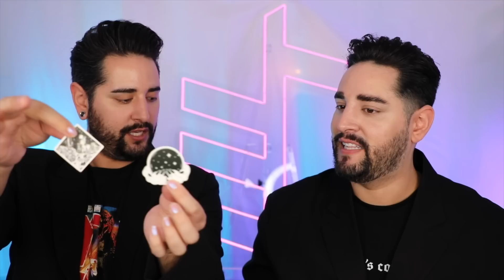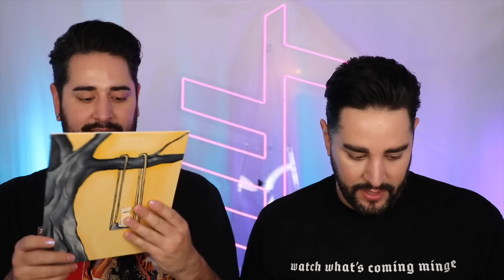Answering Your Tough Life Questions - Life Advice Q&A 💜🖤 The Welsh Twins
Today we answer your difficult life questions. Who better to give out life advice than us, PHD Scientists/Life bloggers.
We help our subscribers navigate life, love, and friendships with some really good advice. 😐

🖤Big thank you Cherry for our bottled spells and Lunar garlands. We wish the same for you!

🖤 Thank you Tricia for the stickers and your note! Also thank you for your bucket hat millennium photo! It was so good!!

🖤 Roni, thank you so much for our paintings! They are AMAZING! You're so talented!!

🖤 Thank you Audra for the Tiana pin! I love it so, so much! Hope you had a great time in Disney.